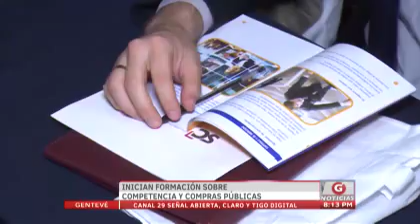Gentevé Noticias - Inician formación sobre competencia y compras públicas